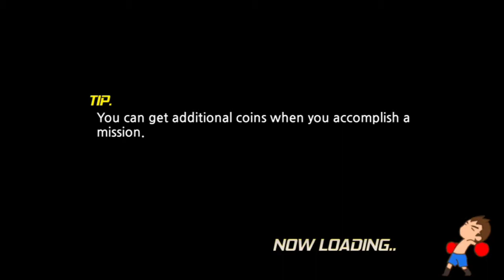الصراع في حلبات الملاكمة في لعبة Head Boxing لل android و ios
حروب الملاكمه والنزالات الصعبة وتحتوي على طاقات هائله اسطوريه والكثير للتحميل من الروابط التالية